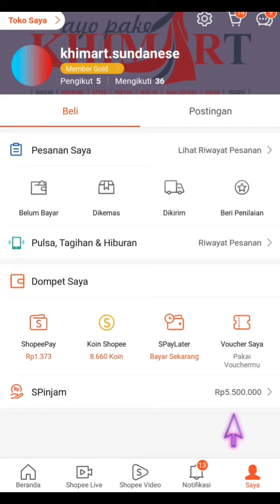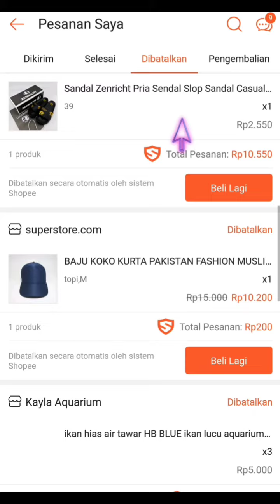Cara Melihat Riwayat Pesanan di Shopee Terbaru Maret 2022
Hallo bos bis dalam video ini otong bakal bantu Bos Bis Cara Melihat Riwayat Pesanan di Shopee Terbaru Maret 2022, bagi bos bis yang belum tau yuk simak videonya dan jangan di skip ya biar paham, mudah mudahan bermanfaat :)